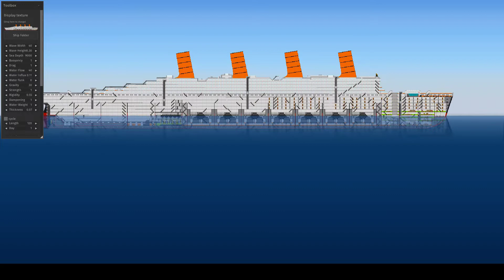Sinking Simulator, Old vs New Goliath, Size comparison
That's a good way to visualize how different they are